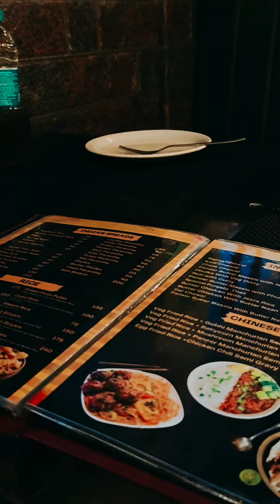a lunch time vlog | manchow soup | tandoori chicken | aloo paratha | palak paratha | punjabi tadka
Checkout this awesome discounts :
👉 Multimedia Speakers